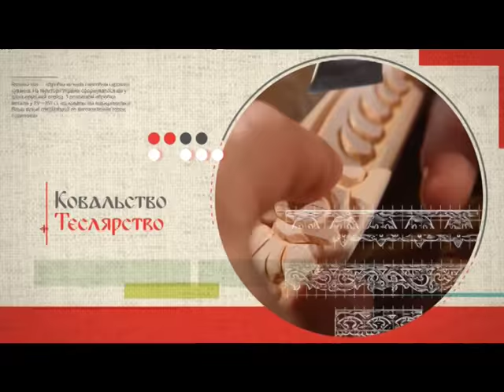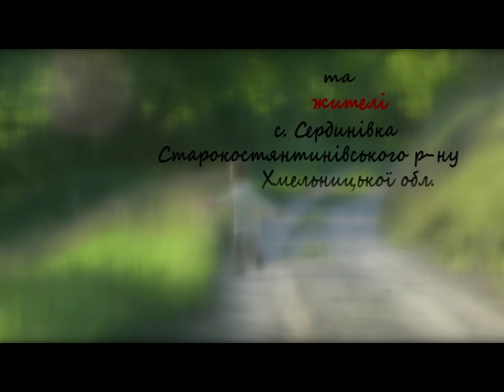Народні ремесла (ТРАДИЦІЇ, Весілля 3) 12.11.16